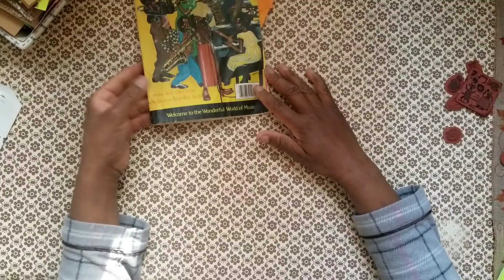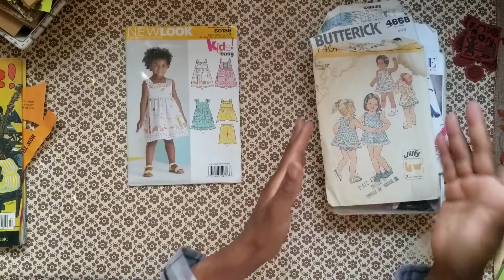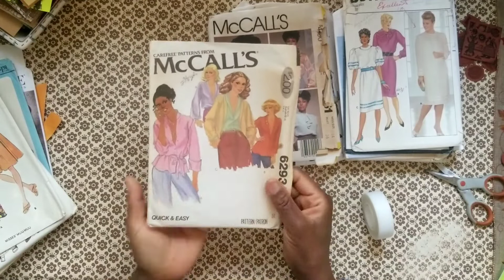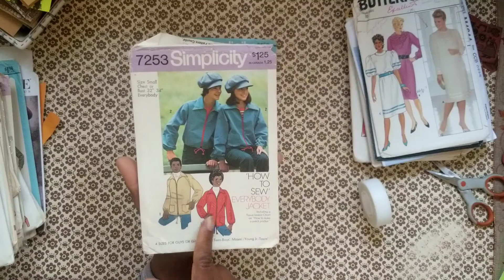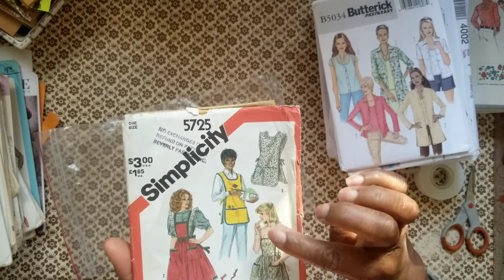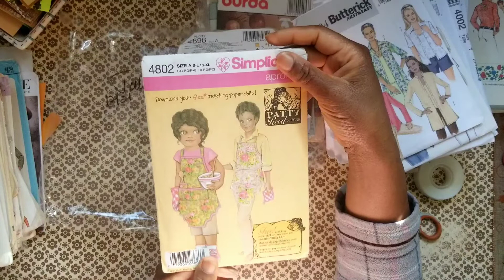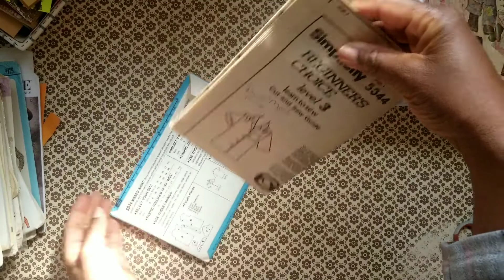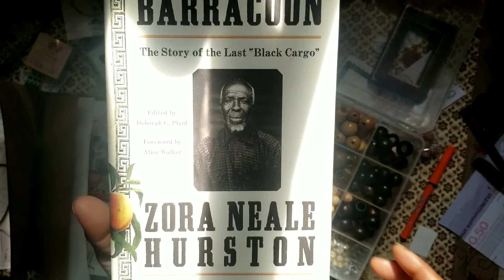Celebrating Black History Month With Vintage Sewing Patterns Featuring African Americans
This video concludes my Black History Month Celebration. I'm excited to share this collection which includes several special patterns including TWO patterns I am especially ecstatic to have. Blessings...